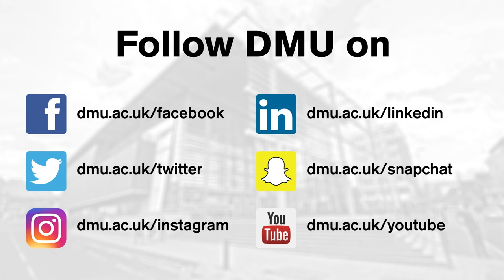DMU Graduations Saturday 22 July 2:30PM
Our final graduation ceremony of Saturday saw us celebrate the achievements of students in our Faculty of Arts, Design and Humanities. Thousands of students are graduating from De Montfort University Leicester (DMU) this summer at 19 spectacular ceremonies at The Venue@DMU.

This is an edited version of the ceremony. Copies of the full ceremony, including the procession of university staff and congratulatory speeches, are available to purchase on DVD